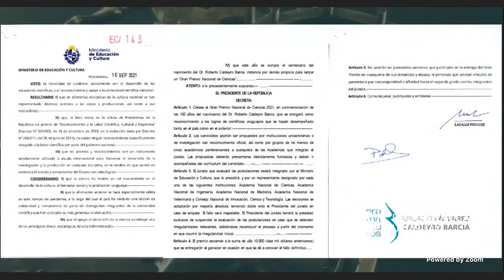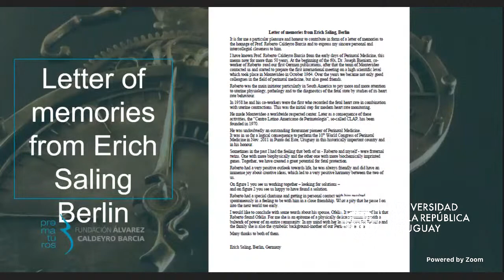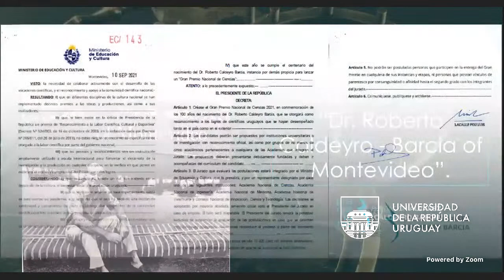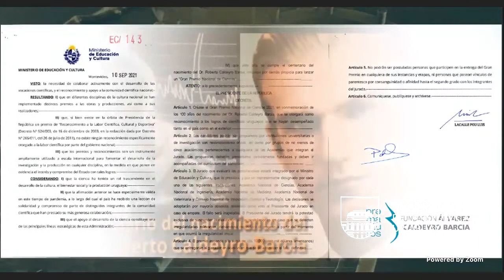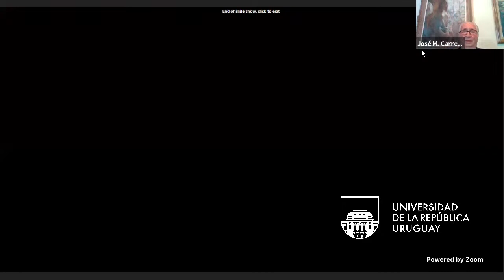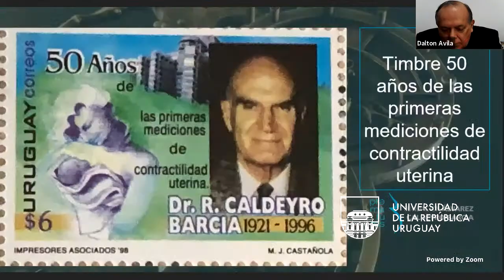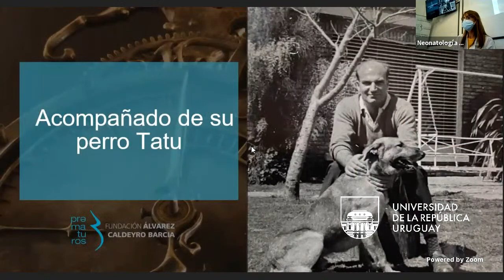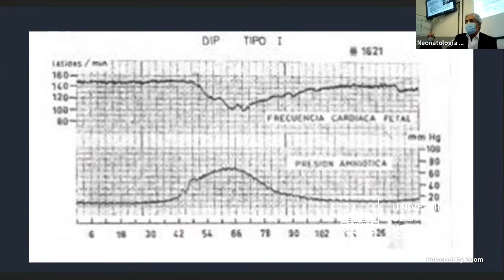Homenaje Prof Dr Roberto Caldeyro Barcia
Homenaje al centenario de su nacimiento
Pionero de la Perinatología a nivel mundial